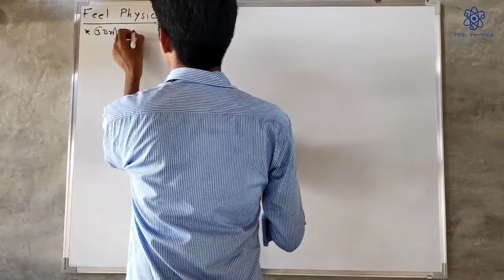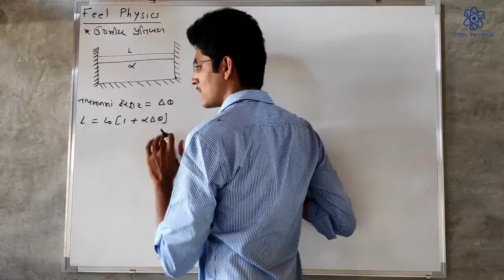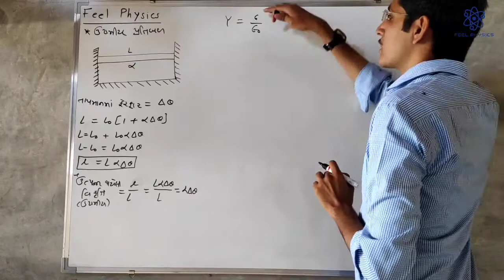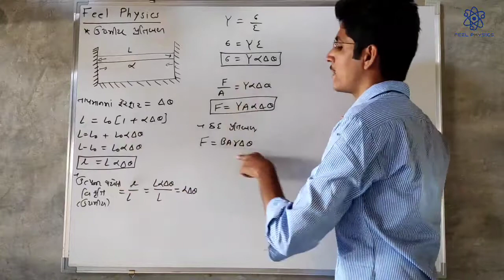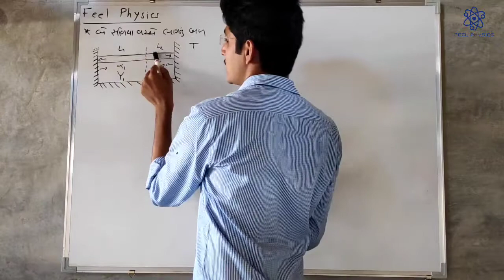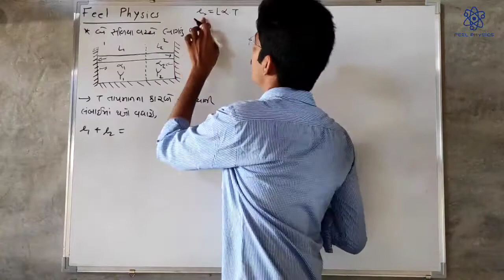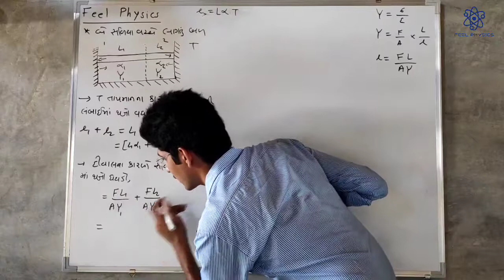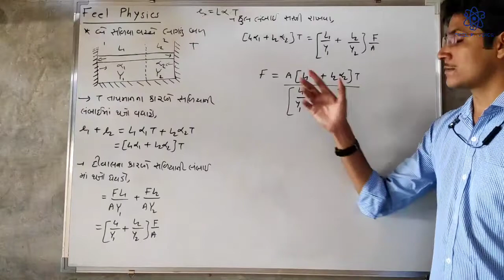Revision || 11 Mechanical Properties of Solids || Class 11 Physics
Revision
ઘન પદાર્થ ના ગુણધર્મો ની Allen ની MCQ ફાઈલ ડાઉનલોડ કરવા નીચેની લિંક પર ક્લિક કરો:-

ઘન પદાર્થ ના ગુણધર્મો ની 32 વર્ષ ના NEET ના પ્રશ્નો  ની MCQ ફાઈલ ડાઉનલોડ કરવા નીચેની લિંક પર ક્લિક કરો:-